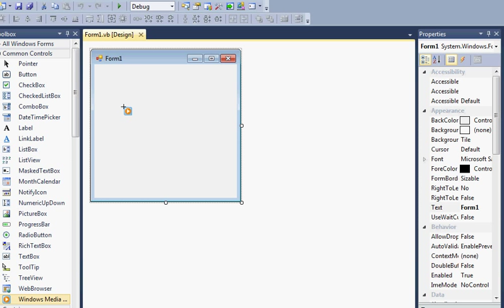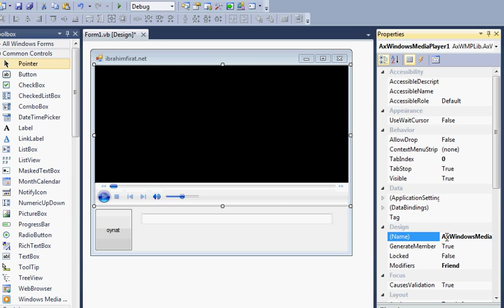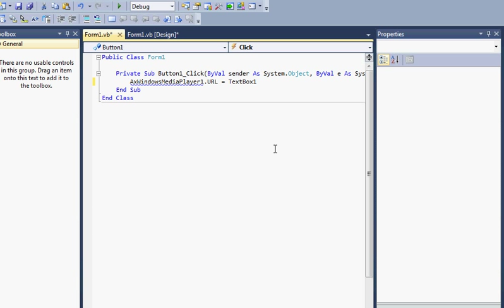Video Müzik Oynatıcı Yapmak - Vb.Net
Detaylı anlatım için i ziyaret ediniz.